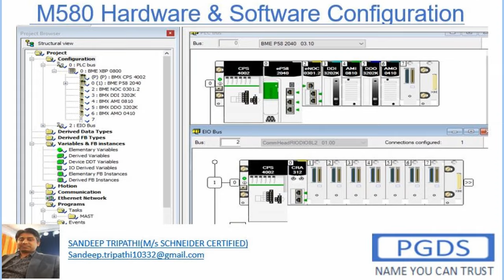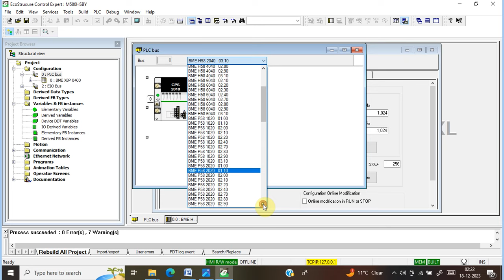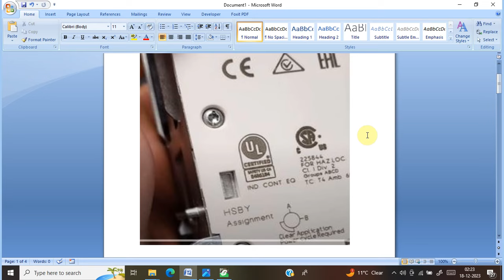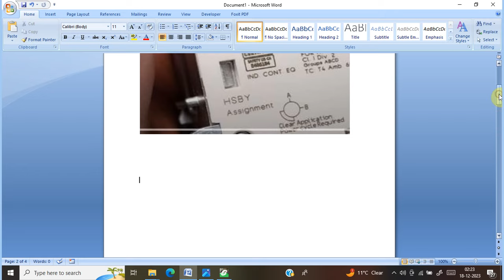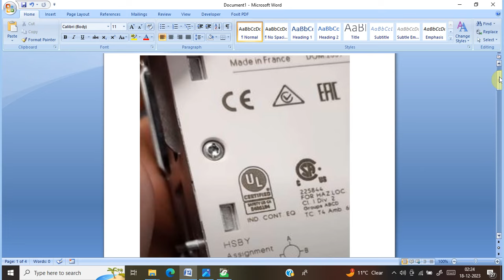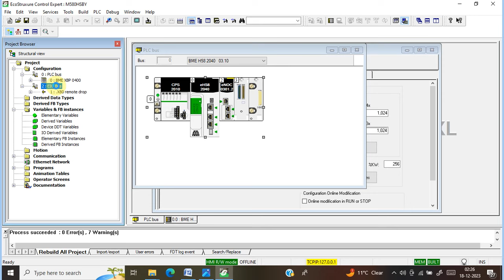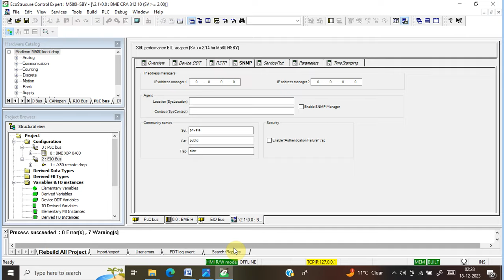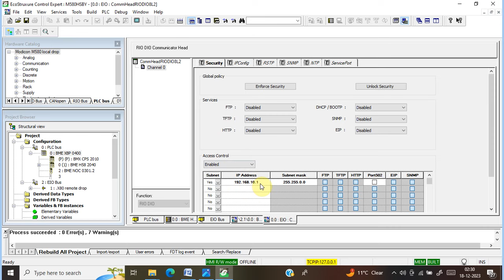M580 BASIC CONFIGURATION HARDWARE & SOFTWARE|| TUTORIAL/TRAINING|| CONTROL EXPERT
Generate Report in Citect SCADA|Log data in sql via citect|How to Write cicode in citect scada
HOW TO GENERATED REPORTS IN CITECT WITH THE HELP OF SQL AND CICODE
HOW TO LOG DATA INTO SQL
HOW TO WRITE CICODE
HOW TO TROUBLESHOOTING CICODE ERROR.